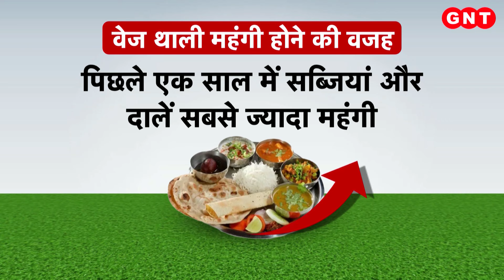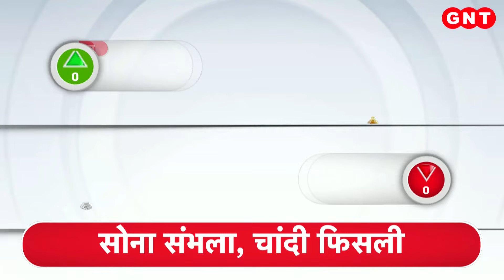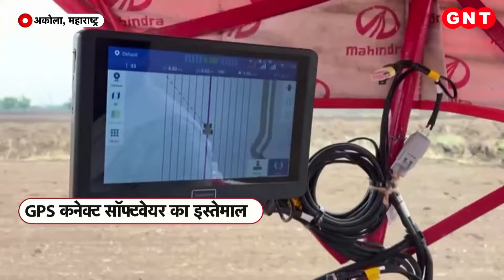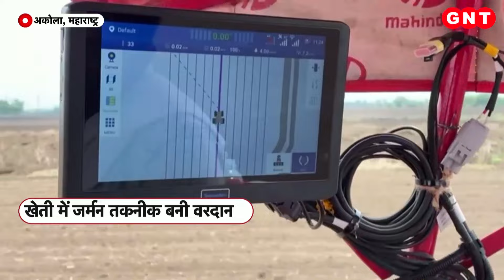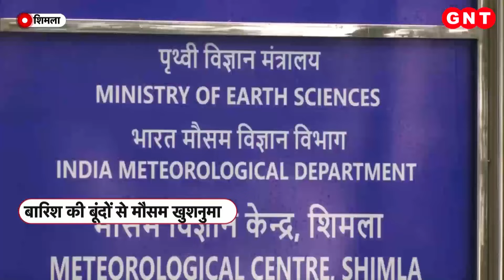MP Rajkumar Roat: चर्चा में है ये सांसद, लग्जरी गाड़ी छोड़ ऊंट पर बैठकर संसद के लिए निकला, देखें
ओडिशा के सीएम मोहन चरण माझी और उनकी मां का भावुक वीडियो सामने आया. दरअसल मुख्यमंत्री बनने के बाद मोहन चरण माझी पहली बार रायकेला में अपनी मां से मिलने गांव पहुंचे. जहां गांव में उनका ज़ोरदार स्वागत किया गया. इस दौरान सीएम की मां ने ख़ुद मोहन चरण माझी को अपने हाथों से खाना खिलाया. अपने गांव में मुख्यमंत्री ने कुल देवी-देवताओं का भी आशीर्वाद लिया.